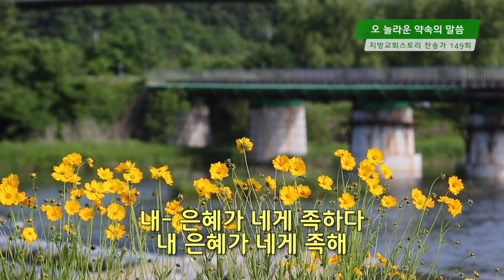지방교회스토리 찬송가 149회 - 오 놀라운 약속의 말씀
채널에 가입하여 후원하실 수 있습니다.

1
오- 놀라운 약속의 말씀 내 주께서 말씀했네
내- 능력이 약함 가운데 온전하게 됨이니라
나 혹시 나 악한 맘으로 이 약속을 잊을까봐
주- 계속해서 말씀해 주네"내 은혜가 네게 족해"

2
그- 은혜 날 구원하시고 날 죄악서 해방했네
내- 영 혼 몸 거룩게하여 주 성령을 충만케 해
저 흉악한 시련이 와도 그 은혜로 통과하네
이- 모든 것 이기는 약속"내 은혜가 네게 족해"

3
그- 은혜 날 치료하시네 내 질병과 고통에서
그- 은혜 날 통과케 하네 저 험악한 공격까지
그 은혜는 나에게 족해 내 형제를 돕게 하네
내- 형제도 함께 알게 돼 주 은혜가 족한 것을

4
주- 은혜가 나에게 족해 날 부축해 인도하네
나- 죽음의 골짜기 갈 때 주 은혜로 돌보시네
나 구주의 영광을 보며 그 아름다움 볼 때에
곧- 엎드려 경배드리네 주 은혜가 내게 족해

5
내- 모든 것 늘 부족하나 주 은혜는 족하시네
내- 모든 것 꽃같이 지나 주 영원히 변함없네
나 언제나 기억하겠네 내 주께서 하신 말씀
"내- 능력이 약함 가운데 온전하여짐이니라"
(후렴)
예- 거듭해 거듭해 내게 더 말씀해 주옵소서
"내- 은혜가 네게 족하다 내 은혜가 네게 족해"